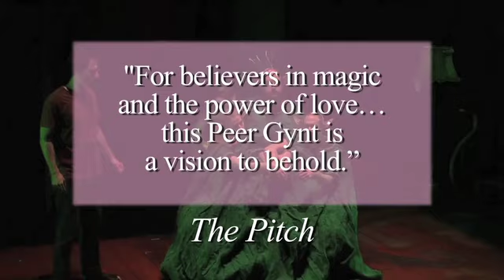PEER GYNT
June 28 - July 24
Potiker Theatre

Adapted and directed by David Schweizer
From the play by Henrik Ibsen
Co-production with
Kansas City Repertory Theatre
A Re-imagined Classic

Join the world's most famous wanderer, Peer Gynt, as he dreams, charms and swindles his way through life in an exhilarating quest for fame and fortune.

Experimental director David Schweizer brings this epic fantasy to life with only five actors. These agile, hilarious and versatile performers transform themselves from cowboys to button-molders, from the Egyptian Sphinx to a three-headed troll on a stage full of inventive surprises.

Satisfy your wanderlust in this wild, funny and picaresque journey.